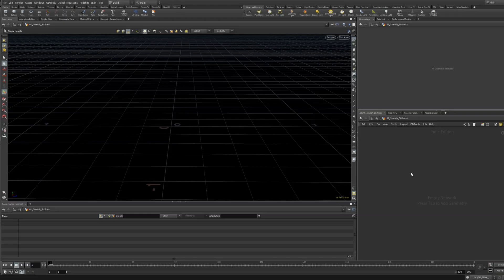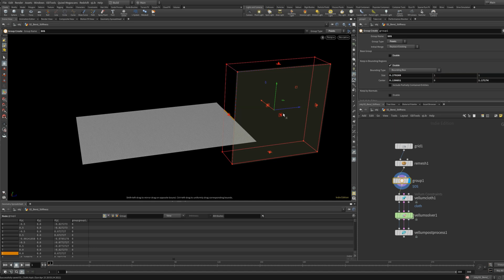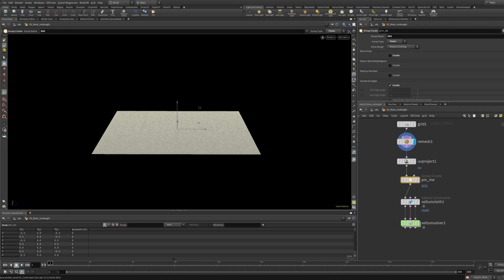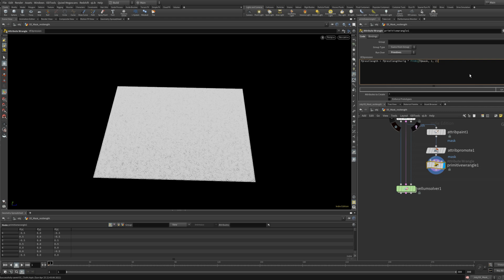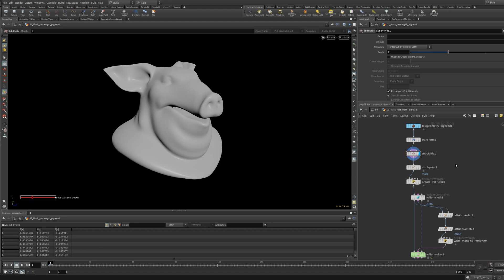01 | Vellum Nodes | Cloth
Vellum Cloth is super fun to play with and there are many things you can do with it. Go through the basics of setting up a cloth sim then explore other techniques such as pinning points, adding forces or painting attributes to control the results.